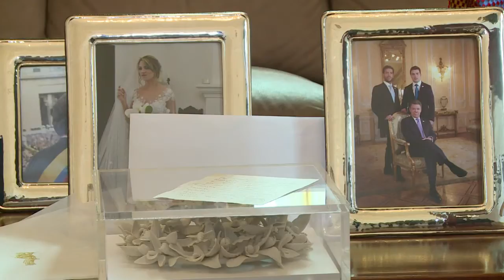'Blood and tears': Colombia's first lady talks of cost of peace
Colombian President Juan Manuel Santos, who won the Nobel Peace prize for his commitment to sign a peace deal with the FARC rebel group, will bring a sculpture symbolizing peace by artist Ana Gonzalez as a present for the Swedish royals and Pope Francis, First Lady Maria Clemencia Rodriguez de Santos told AFP during an interview.